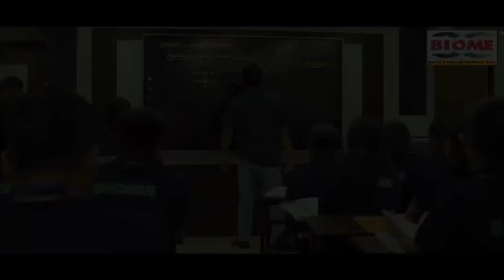असुर जनजाति की महिलाएं बनाती हैं पत्ता वाला ये पारंपरिक छाता, वज्रपात से भी बचाता है